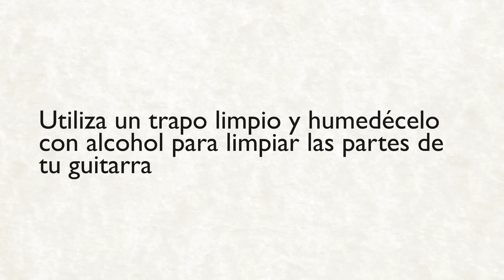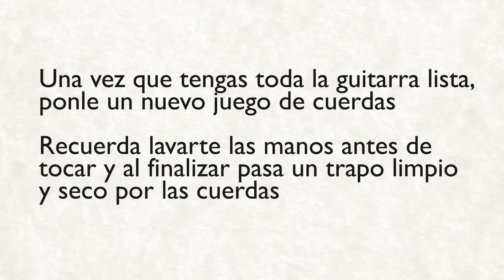Mantenimiento y limpieza de tu guitarra : Nociones de Guitarra Clásica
Cuando terminas de usar tu guitarra, siempre es recomendable limpiarla para evitar que sus cuerdas se oxiden con rapidez. Aprende a mantener y limpiar gratis tu guitarra siguiendo los consejos de este guitarrista experimentado.

Expert: Mariano Samengo
Bio: Soy egresado de la carrera de Realizador Integral de Cine y Television del Centro de Investigacion Cinematografica (CIC).
Filmmaker: Ramiro Ricoy

Series Description: Un experto guitarrista te enseña todo lo que tienes que saber para dominar a la perfección las nociones básicas de la guitarra clásica. Desde cómo sujetarla correctamente, cambiar sus cuerdas y hasta saber tocar bases de rock, blues y bossa nova